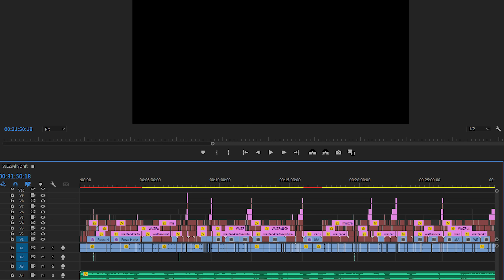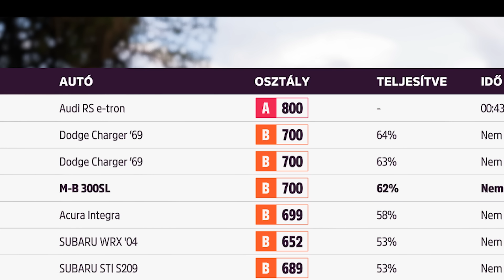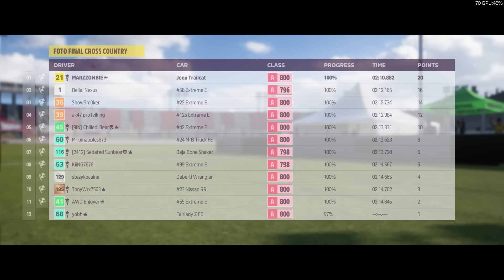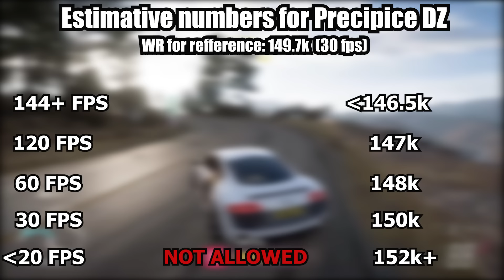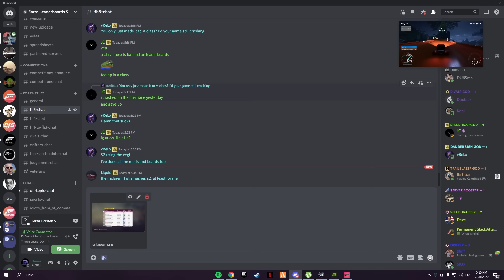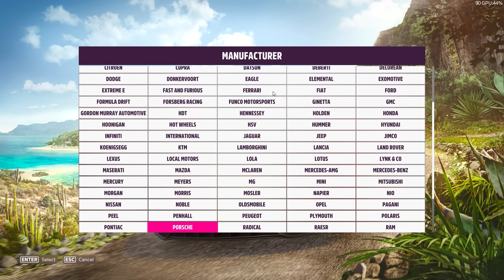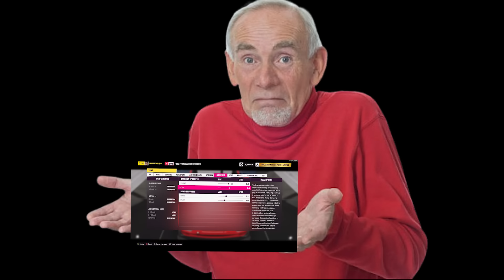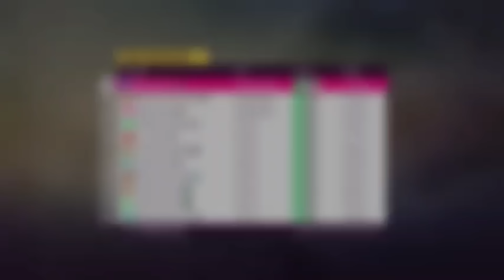Every glitch, bug and exploit in Forza Horizon 5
Horizon 5 has never been regarded as a particularly polished game and in this video I attempted to showcase exactly why. Although it's an unrealistic expectation, I do hope that this video reaches at least one developer behind Fh5, since having someone document almost 200 individual issues with your game should not be the norm. This will be my last video until Horizon 6 comes out, so I hope you all have a good watch.

I will still be around in FL discord if you need me